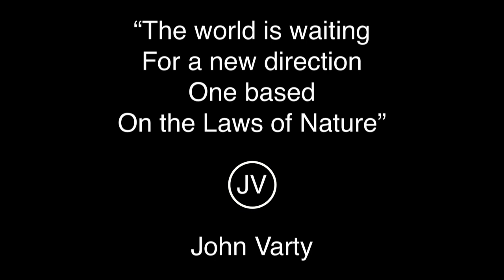Crocs Take 18 Gazelles from Mara River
JV films a herd of gazelles trying to cross the Mara River during the annual migration from Tanzania to Kenya